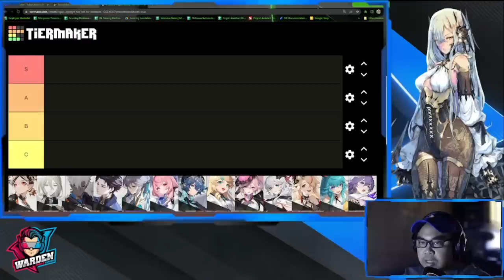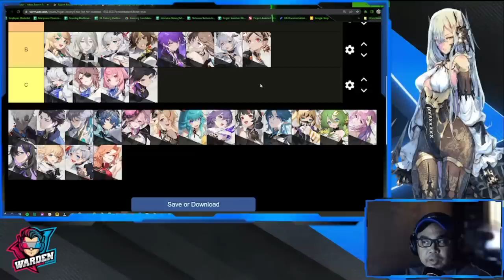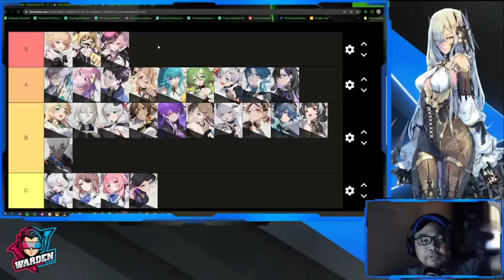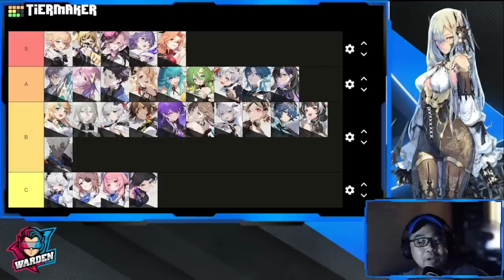[Higan:Eruthyll] Global Launch New Player TIER LIST | Best Characters to start with!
Episode 884: Global Launch New Player TIER LIST | Best Characters to start with!